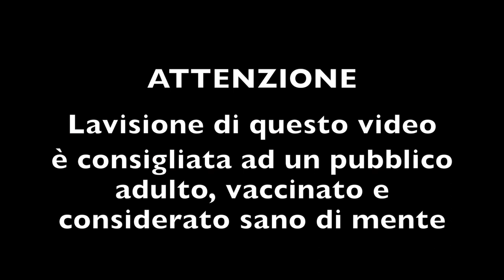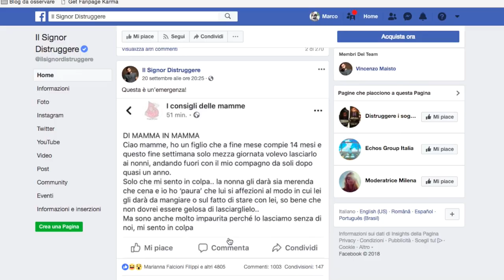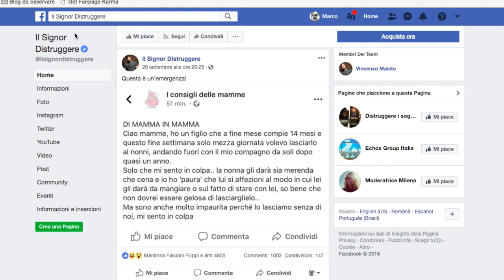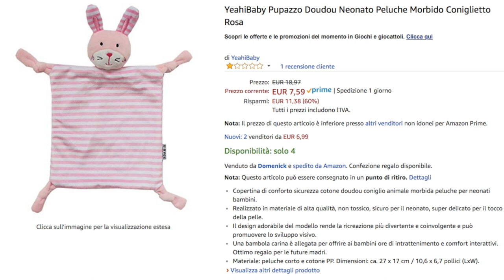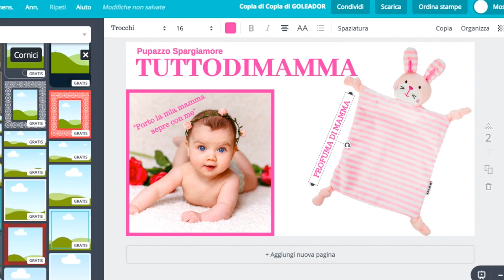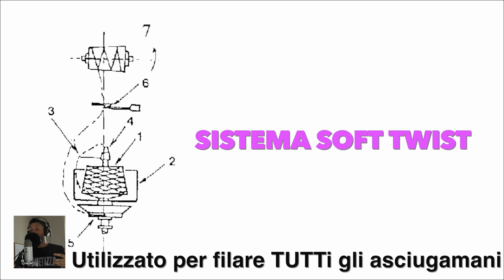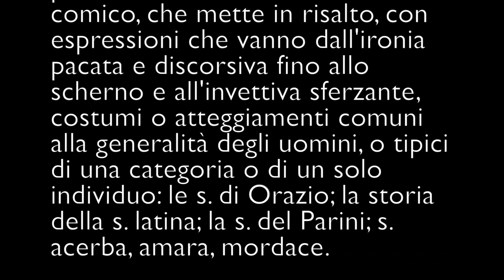Come Fare Soldi Online con le Mammine Pancine - Senza sapere nulla di Marketing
Mi chiamo Marco D'Oria e sono il Formatore di Marketing più scorretto della rete e oggi ti insegnerò come fare soldi online con le mammine pancine senza sapere nulla di marketing.

Inutile dirti che questo è un format satirico ma che contiene più lezioni di marketing digitale di quanto tu possa immaginare.

Il mio mestiere è quello di posizionare e monetizzare prodotti in ogni angolo del mondo, se vuoi imparare le mie strategie:

Le immagini prese a scopo formativo sono prese da Google